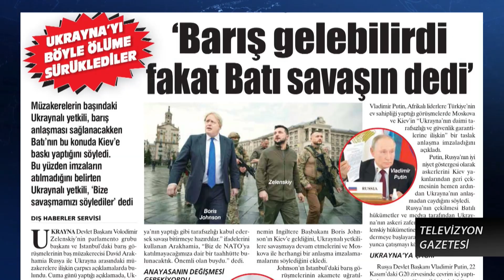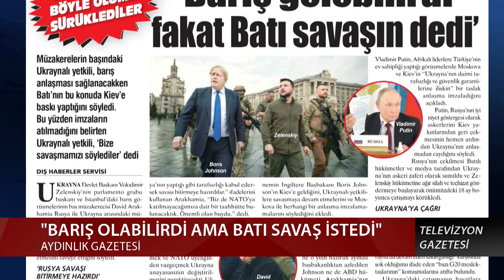AB ÜYESİ İSPANYA FİLİSTİN'İ KORUDU NETANYAHU ÇILGINA DÖNDÜ!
AB'den İsrail zulmüne karşı sesini yükselten ilk ülke İspanya oldu. Başbakan Sanchez, “AB, Filistin devletini tanımazsa İspanya kendi kararını alacak” dedi. İspanya Başbakanı Sanchez, AB içinde İsrail zulmüne sesini çıkaran ilk lider oldu, "AB, Filistin devletini tanımazsa İspanya kendi kararını alacak" dedi. Netanyahu ise Sanchez'i 'teröre destekle' suçladı.

İR1123